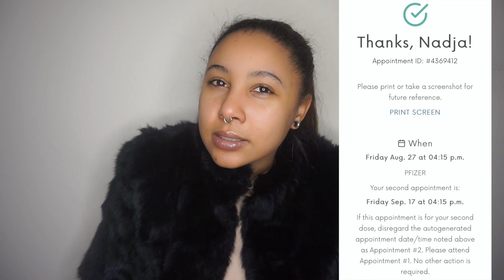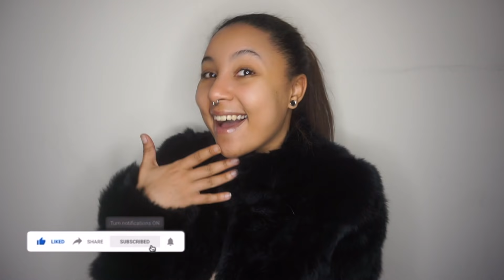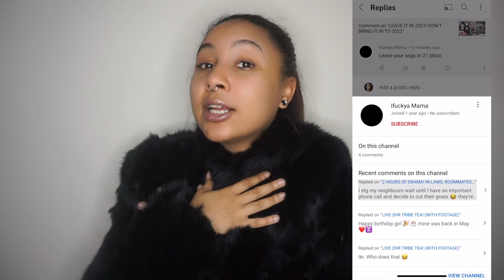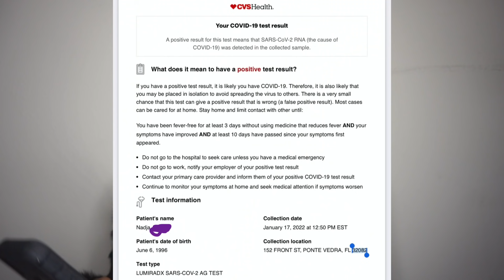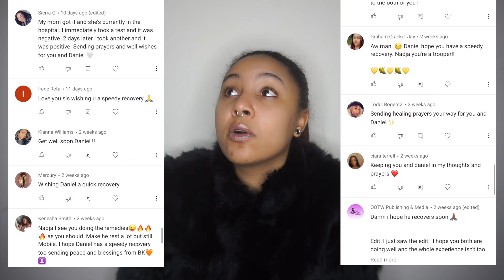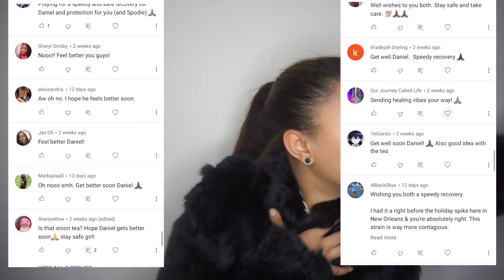STORYTIME: I CAUGHT C19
I tested positive on 1/12 (negative on the 24th) with that omarion *touch* and the experience was very... ew...

☆ ADDITIONAL TAGS ☆